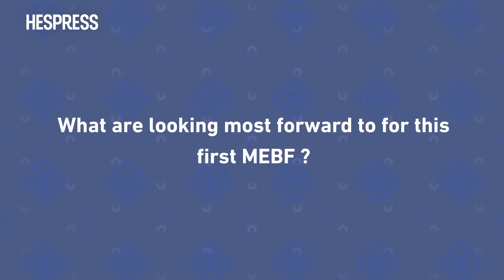Morocco’s first English book festival reflects social, governmental will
Moroccan English readers, writers, and publishing professionals gathered at the Marrakech English Book Festival (MEBF) this weekend to discuss the future of the language in the Kingdom, in light of domestic language trends.

In recent years, there has been a major shift in many young Moroccans’ foreign language preferences, which has slowly moved throughout the years from French to English.

Although the former still reigns supreme, the Moroccan people and their government are indeed attempting a slow transition towards a more anglophone country and population.

Hespress English.. Reporting on what matters.